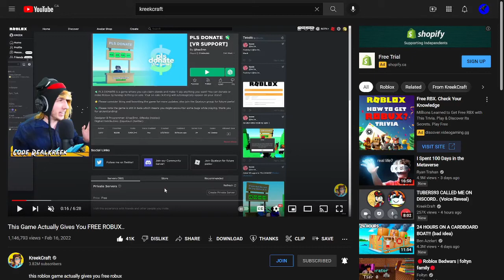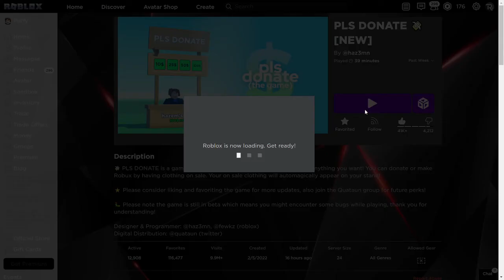This Free Robux Game Actually COPIED Another Game! (PLS DONATE)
In this video I showed that the Pls Donate game actually copied another game!

KreekCraft, Denis and Sketch all made videos on the copy version of the game